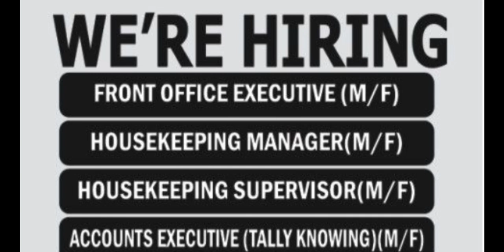Namrose Resorts And Spa || Srinagar || Recruitment || Various Posts